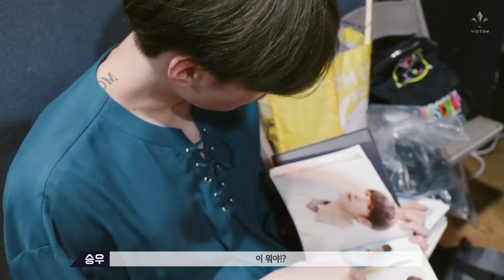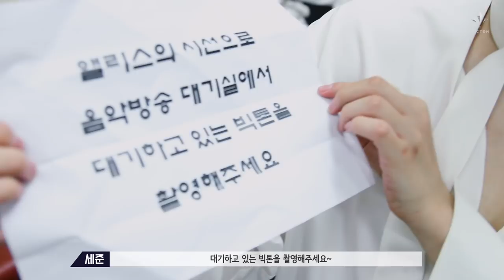VICTON diary EP.24 (빅토니들의 오월애 셋째주!)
좀 더 길게 여러분에게 다가가는 빅톤 멤버들의 다이어리